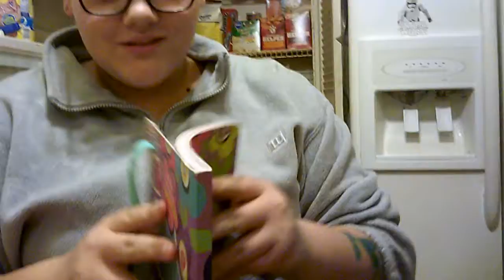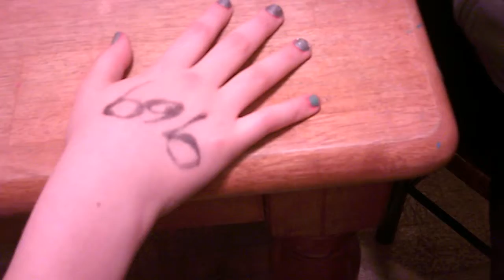i hate this challenge